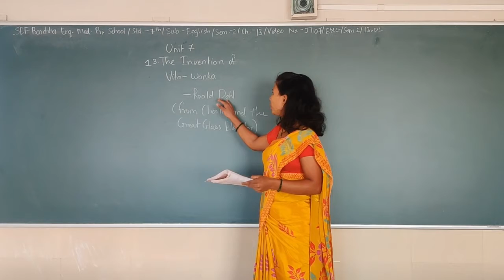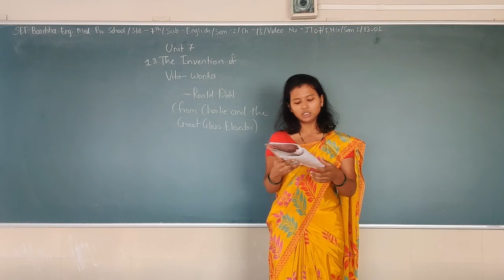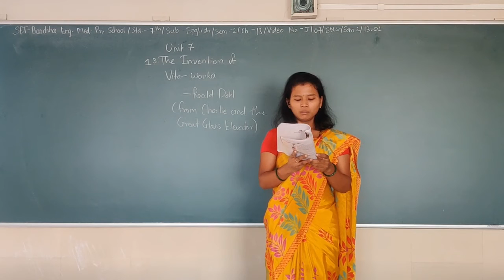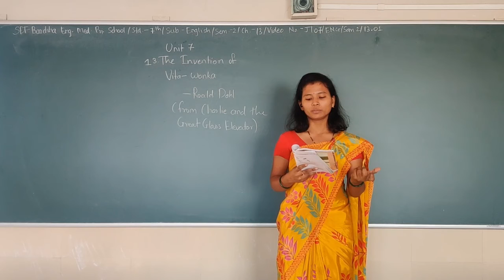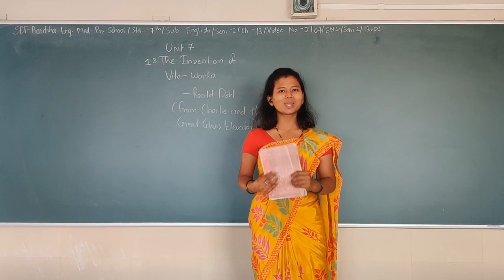SET - J/07/ENG/SEM-2/13.01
SET  –  BARCHHA ENG. MED. PRI. SCHOOL  -  STD. -  07– SUBJECT -  ENGLISH   -  SEM2 - CHAPTER - 13.01